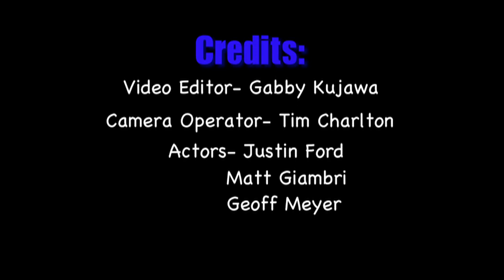Language of Baseball by Ryan McGoldrick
Learn about the "Language of baseball" with Sterling baseball player, Ryan McGoldrick